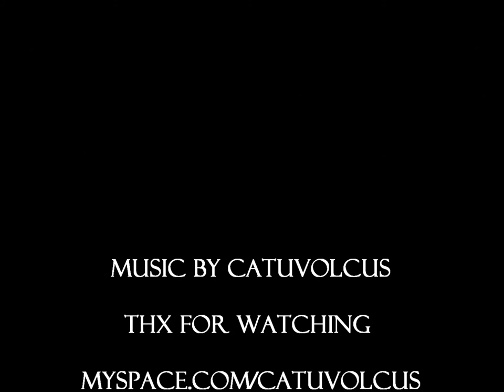Catuvolcus - Vercingétorix (lyrics)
Great song by canadian celtic black metal band Catuvolcus.

EP: Terres de Sang
Year: 2010
Country: Canada

This song is for free on official facebook page of the band!

Buy EP: This EP was released as limited edition (200 copies) and it is completely SOLD OUT.